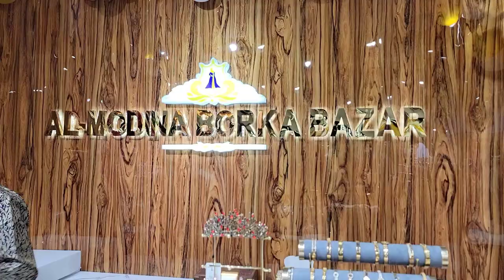( আল-মদিনা বোরকা বাজার )এর শো-রুম উদ্বোধন করা হয়েছে যমুনা ফিউচার পার্ক এ।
( আল-মদিনা বোরকা বাজার )এর শো-রুম উদ্বোধন করা হয়েছে যমুনা ফিউচার পার্ক এ। কেক কেটে শো রুম উদ্বোধন করেন আল-মদিনা বোরকা বাজার এর এমডি - কাজী মাসুদুর  রহমান ,,যমুনা টিভির সাংবাদিক  সহ বাংলাদেশ এর বিশিষ্ট ব্যবসায়ীবৃন্দ ও গন্যমান্য ব্যক্তিরা উপস্থিত ছিলেন।
(Shop No: 005. Zone-D Floor-2 Jamuna Future Park).